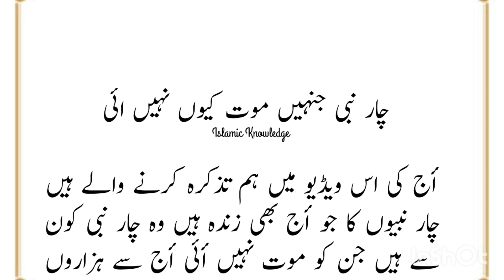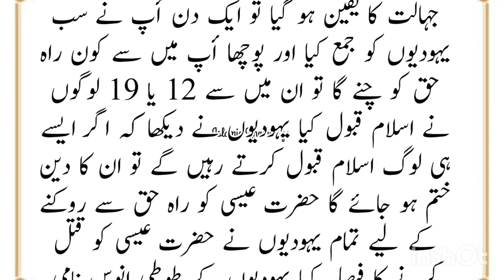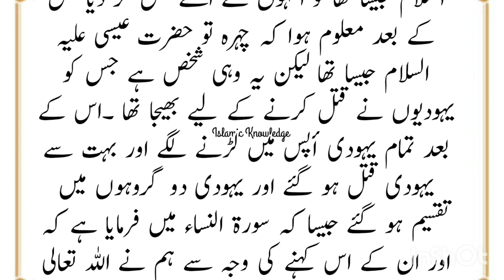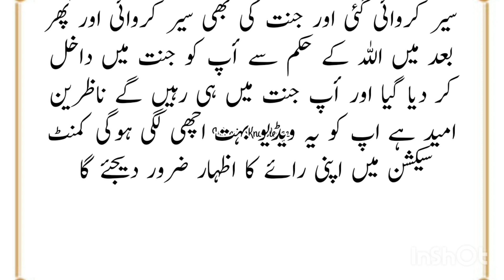4 Zinda Nabi || Islamic stories || Urdu Stories || Islamic Info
4 Zinda Nabi || Islamic stories || Urdu Stories || Islamic Info ||

you're Quories

islamic
karbala ka waqia,imam hussain ka
waqia,karbala
ka wagia full,karbala ka wagia dr israr,dr israr karbala ka waqia,karbala ka waqia by dr israr,karbala,waqia karbala,karbala ka waqya,karbala ka waqia in urdu,karbala ka maidan,reaction on karbala ka waqia,kabal
buraq, shabemeeraj,shab e meraj,buraq,burak
I hasrat haunt aan date of birth harunt anan an
karbala,karbala ka
waqiya.
islamic stories,islamiSelecures,islamic
story,prophet stories,islamic history.islamic cartoons,islarmic stories for kids,emotional
islamic
lectures,
cartoon,stories of the prophets,stories,islamic videos,famous islamic cartoon,prophet stories
in
english,urdu islamic stories,islamic stories in englsh,urdu islamic stories,islamic stories in urdu,islamic kids stories islamic stories from muhammad,storie
yemen,stories fror
imam hussain ki
40
usool,seerat un nabi saww huzoor saww ki zindagi,huzoor ki seerat ka waqia,h
4 zinda nabi,4 zinda nabi kon kon se hain,zinda nabi,4 zinda nabiyon ka mukammal waqia,allah ka 4 nabi jo aaj bi zinda han,4 nabi
hain,hazrat khizar documentry,hazrat musa aur khizar,hazrat khizar aur aab e hayat,hazrat khizar ali salam ka waqia,hazrat musa,khazrat khizar,hazrat khizar as,hazrat khizar a.s
salam ka waqia,hazrat musa,khazrat khizar,hazrat khizar as,hazrat khizar a.s
hazrat isa,hazrat esa,hazrat essa,hazrat esa alaihis
salam,hazrat essa story,hazrat isa alaihis salam ka
waqia,hazrat essa ka waqia,hazrat isa as k